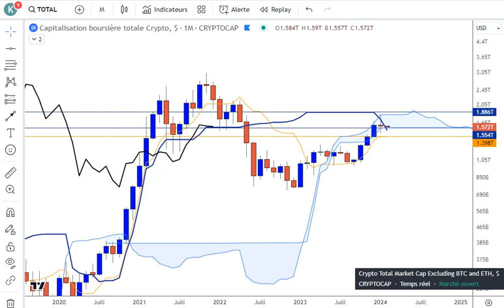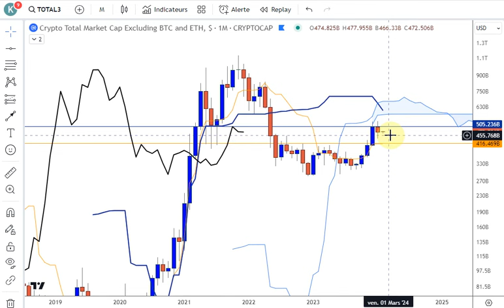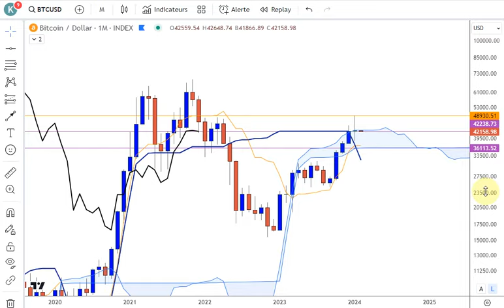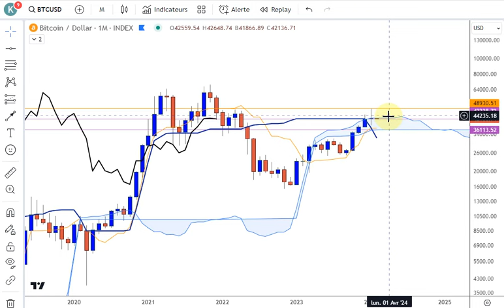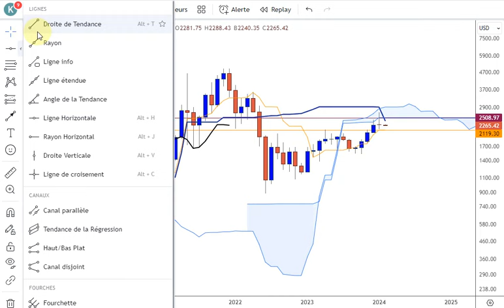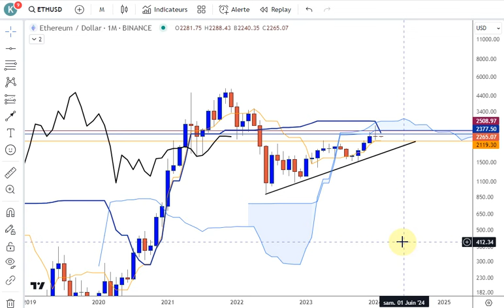Analyses techniques mensuelles sur CRYPTOS au 0102 2023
Analyses sur TOTAL1, TOTAL3, BTCUSD et ETHUSD sur UT mensuelle.
Autres analyses sur 50 cryptos toutes les semaines sur Discord privé